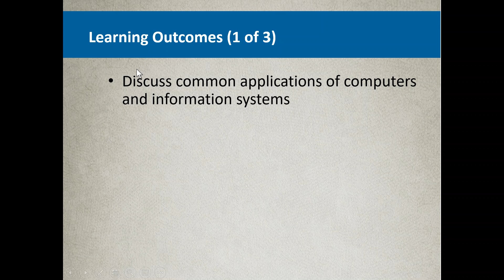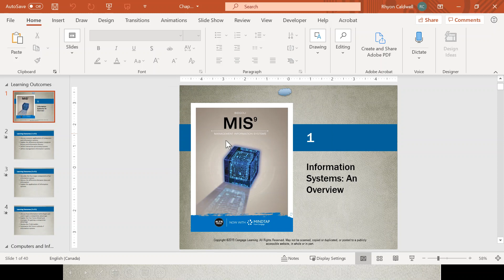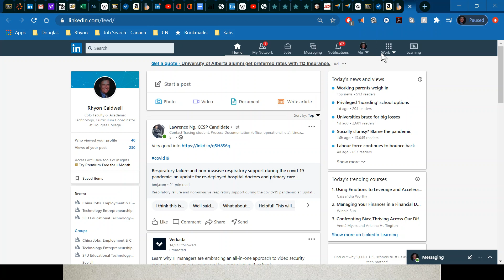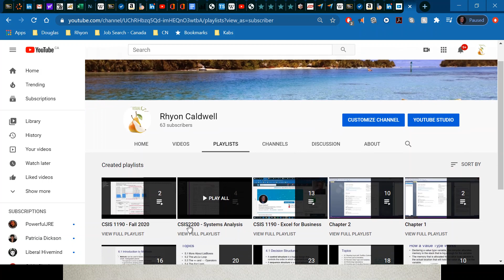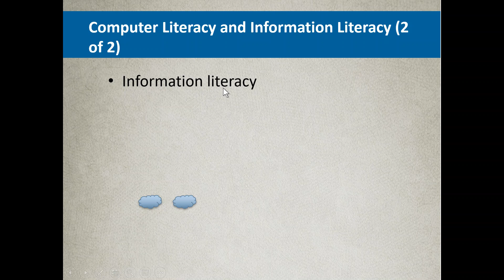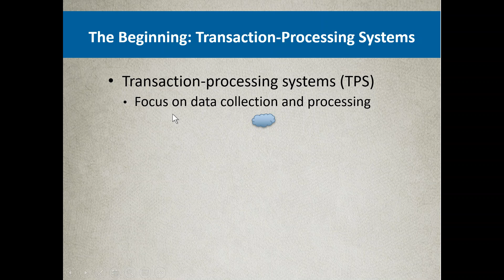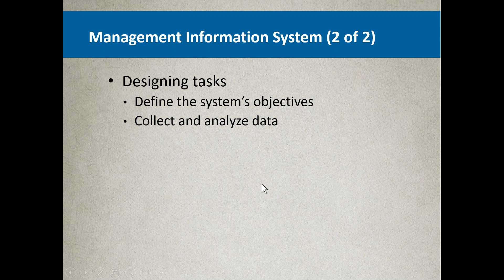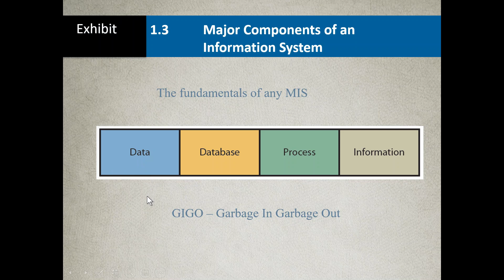CSIS 2200 - 5 Chapter 1 - part 1